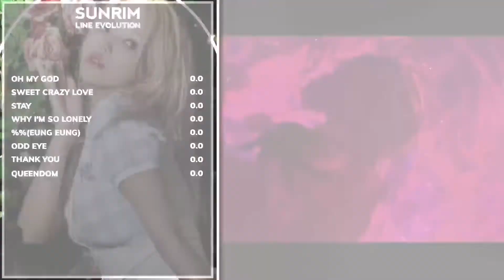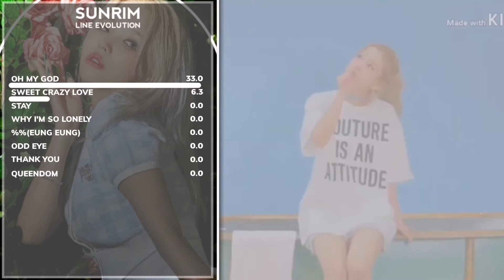SCL - SUNRIM • Queendom's Era | LINE EVOLUTION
⚠️ It's just my opinion and it's only fictional(for fun) don't take it seriously, thanks. ⚠️